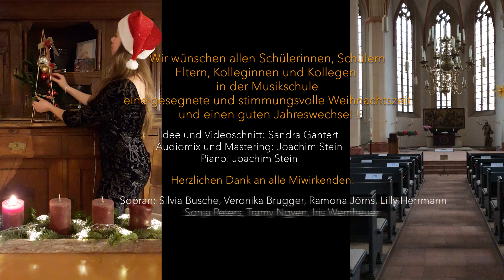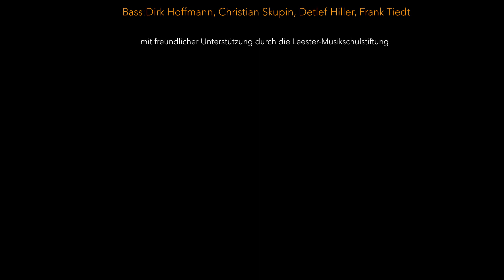"Entre le boeuf" - Jazz-Chor "Jazz Please" der Musikschule Hildesheim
Weihnachtsgruß der Musikschule anno 2020